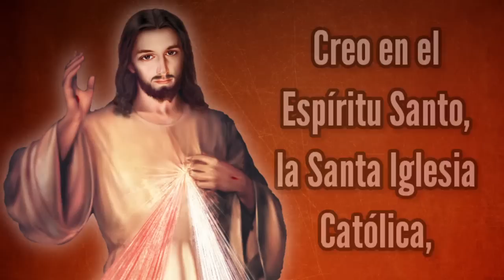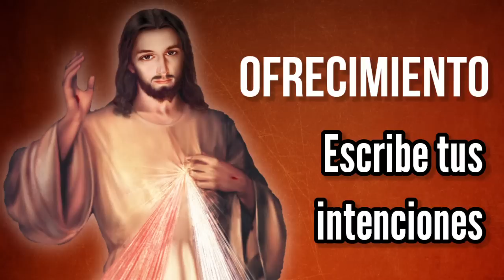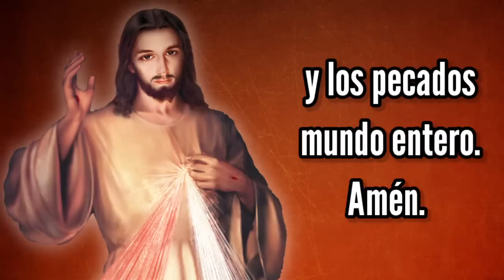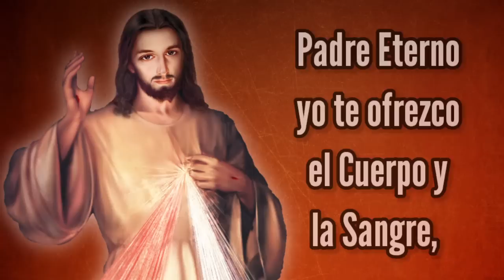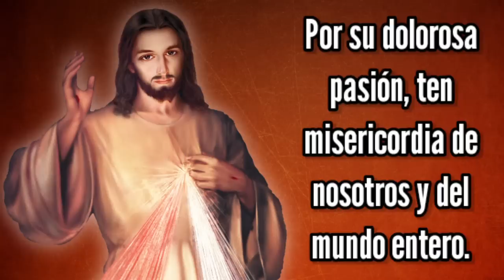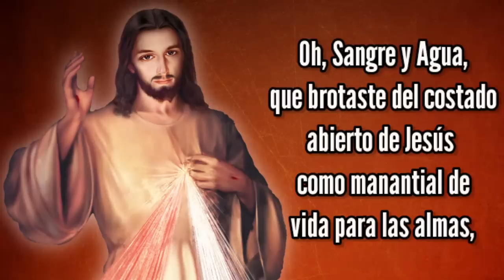Coronilla de la Misericordia | Sábado 2 de Julio | Wilson Tamayo